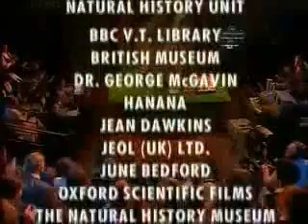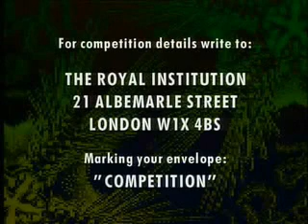Richard Dawkins Growing Up In The Universe 1 6of6